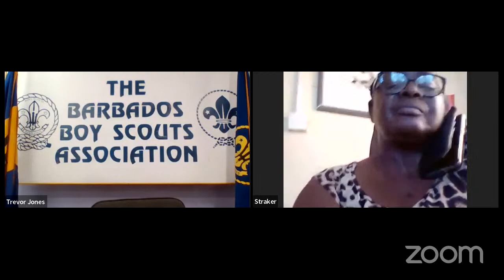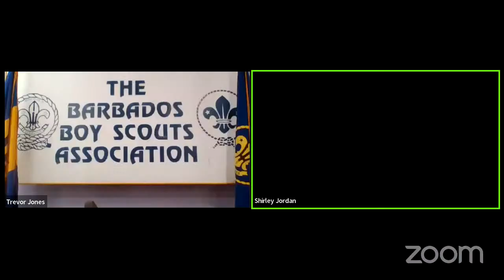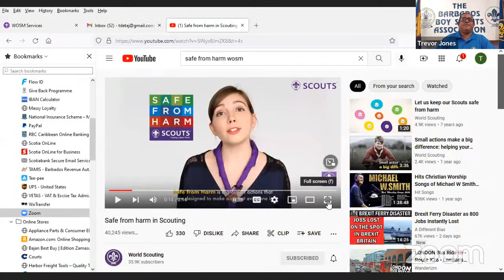National Scout Town Hall Meeting